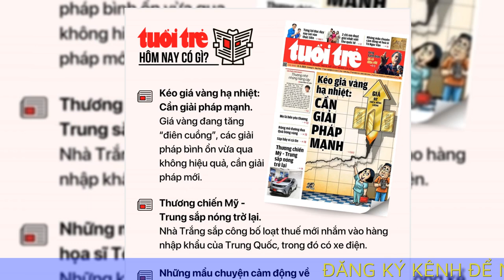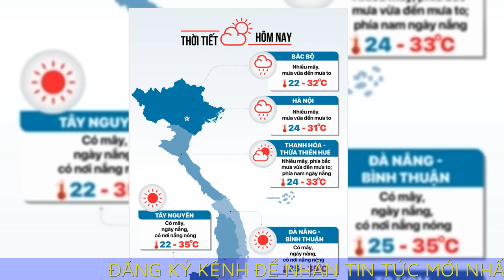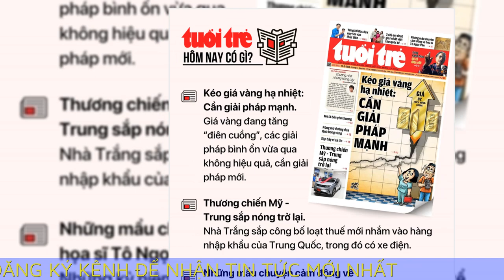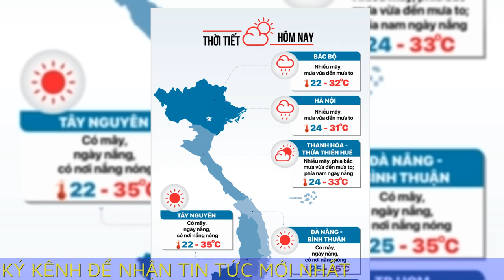Tin tức sáng 12-5: Thất thu doanh số bán bảo hiểm, ngân hàng lãi cao nhờ đâu?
Một số tin tức đáng chú ý: Đại gia bất động sản còn hơn 100.000 tỉ đồng nợ trái phiếu năm nay; Xâm nhập mặn ở miền Tây sắp kết thúc; Người Việt thảo luận gì về nắng nóng?...